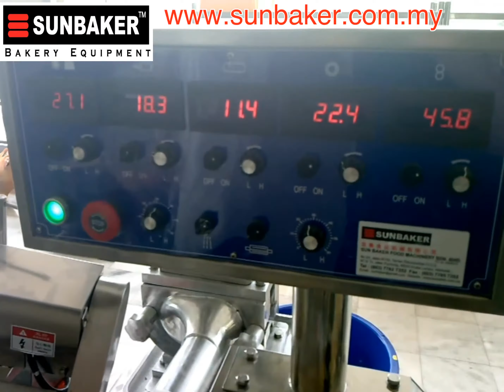Biscuit Tambun(淡汶饼/龙珠饼)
Sunbaker Food Machinery